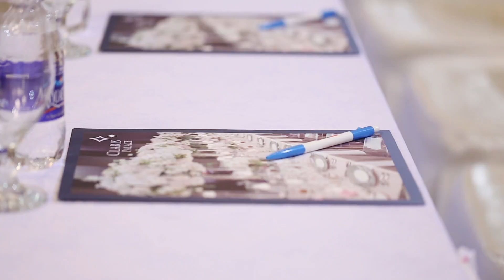claris palace final